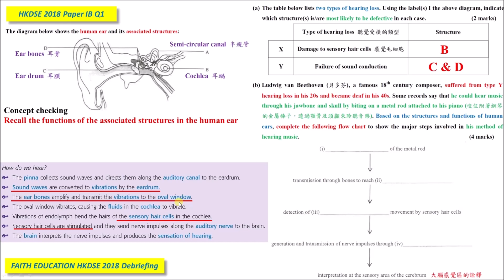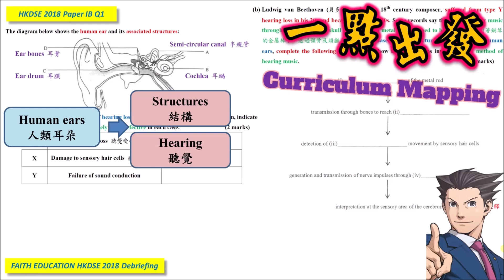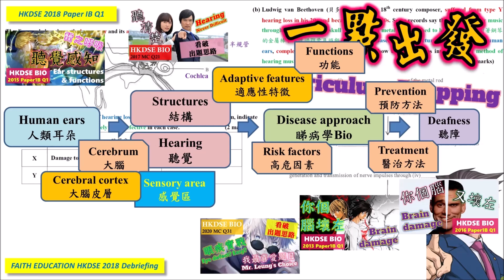【生物音樂史】DSE Bio│HKDSE 2018 1B Q1│hearing loss 聽覺再感知│ear 耳│拯救貝多芬│Faith Education {雙語Bilingual}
梁公語錄

➘ 你會感興趣的影片:
1. 💋[BIO殺手的告白] 🌹│ 讀Bio乜都要死記？！│揭秘一招讓你學習生物上癮的實戰心法
2. 📌生物科最後提醒005 │ 超實用破解SBA心結 │ experimental VS control set-up 實驗對照點樣分？
3. 📌生物科最後提醒002 │ 全視技能 │ DSER必看溫習方法 │ 六大題型整合 │ 筆記任Down
4. 📌生物科最後提醒004 │ Bio寫文攻略 │ Essay變Easy │ 題型整合 │ 【筆記任Down】
5. 【初高中理科生必看】3V變項全掌握 3V Secrets │破解SBA│三位一體 Holy Trinity
0:00 廣東話
4:35 English